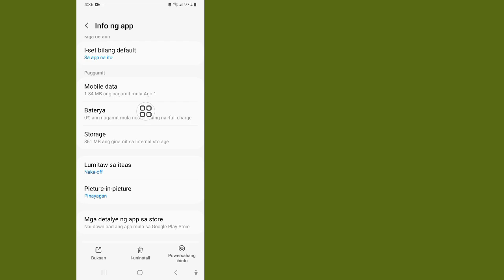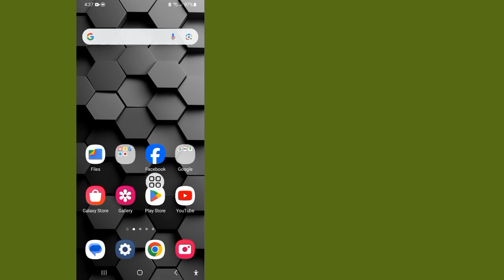Paano Ayusin ang Facebook Session Expired Issue 2024 | Ayusin ang Facebook Session Expired Problem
Gusto Mo Bang Ayusin ang Facebook Session Expired Issue 2024 | Kung Oo Ang Video na Ito ay Para Sa Iyo. Sa Video na Ito Ipapakita Ko Sa Iyo Kung Paano Ayusin ang Facebook Session Expired Issue 2024. Ipapakita Ko Ang Pinakamadaling Proseso Para Ayusin ang Facebook Session Expired Problem. Kaya Patuloy na Panoorin Ang Buong Video Nang Hindi Nilalaktawan Para Malaman Kung Paano Ayusin ang Facebook Session Expired Issue.